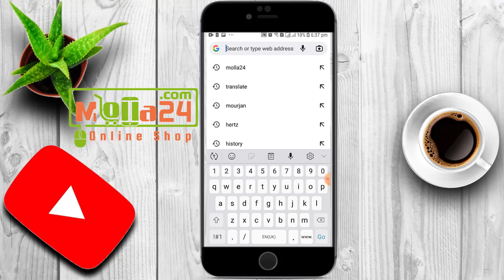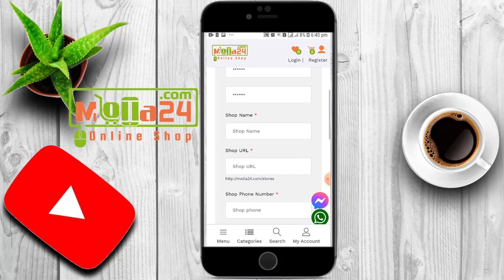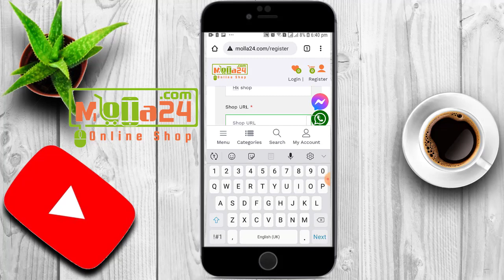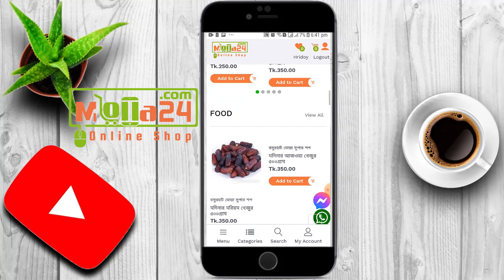How to open vendor account For sell Products in molla24.com